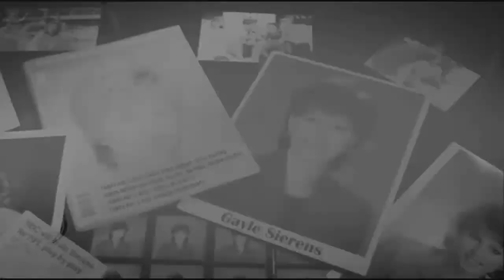Gayle Sierens: Always On Your Side - Part 2